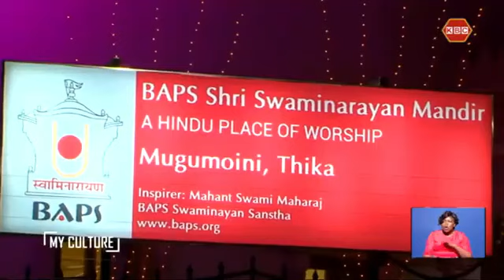My Culture | How Hindus open a new temple